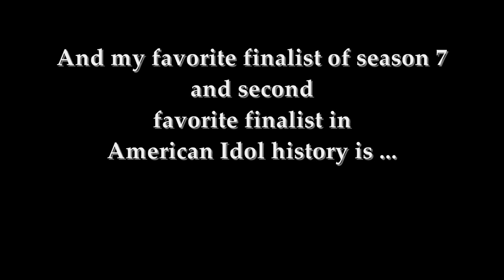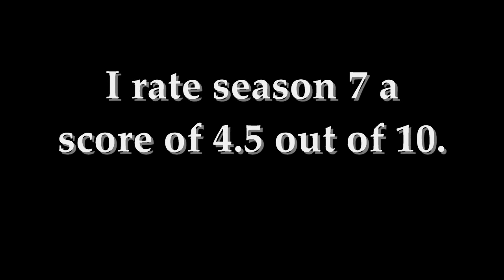American Idol season 7 finalists.wmv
The finalists of American Idol season 7 and my rankings on them.  The song used on the video, "If Only for One Night", is sung by my favorite finalist of that season, who is my second favorite finalist in American Idol history.  It was originally recorded by Brenda Russell and made popular by Luther Vandross.